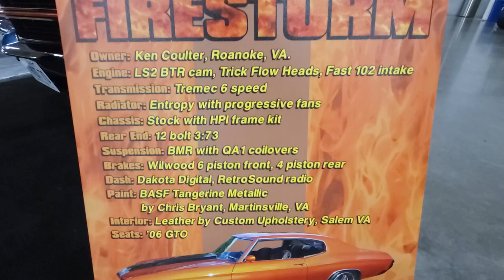1970 Chevelle Firestorm Dreamgoatinc Hot Rod and Classic Muscle Cars